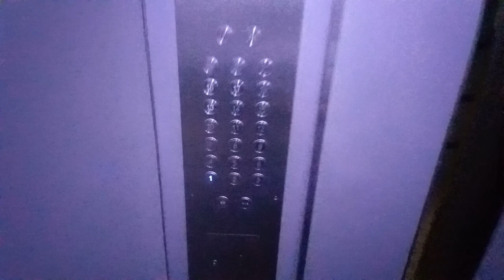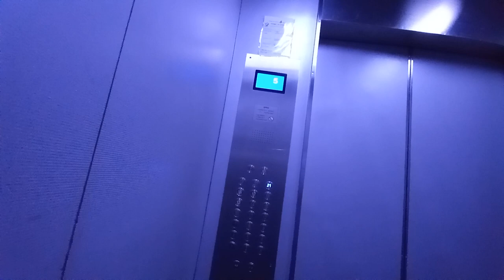Otis Freight Elevator at Liat Towers.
Singapore Elevators & Trains films 1 of the cargo lifts at Liat Towers in Orchard, Singapore.

Date taken: October 9 2021
Floors served: 1 to 21
Year installed: 1979
Year modernized: 2011?